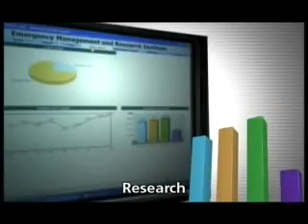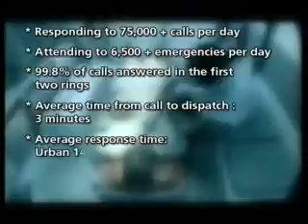Welcome to EMRI 108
The GVK EMRI (Emergency Management and Research Institute) is one of the most important social initiatives of GVK. It is a non-profit organization based on Public Private Partnership model. It attends to every emergency situation in the country; be it a medical crisis, a law and order situation or a fire disaster. It provides services at par with global standards and follows modern principles of management and leadership to serve the nation.